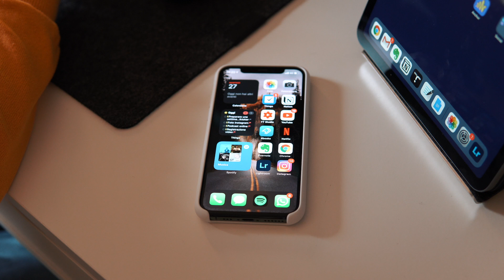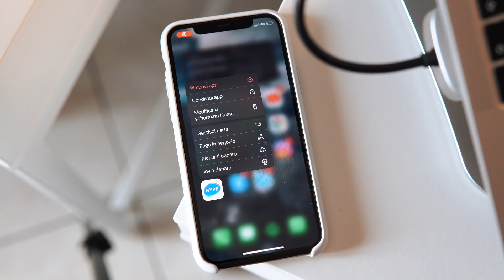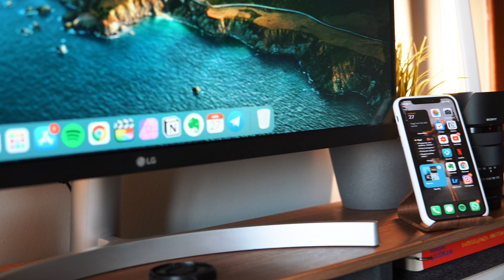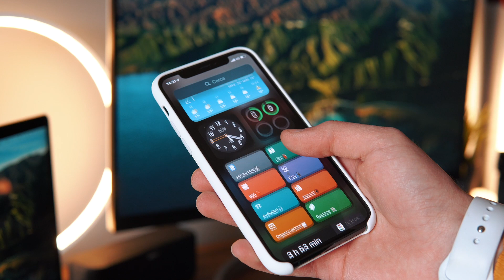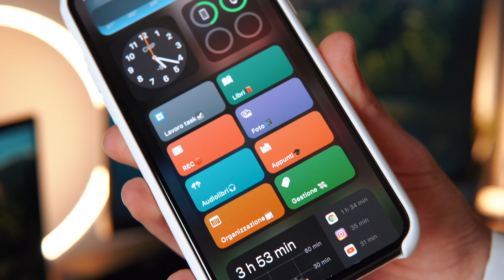Produttività con Smartphone! - 5 CONSIGLI per Essere più PRODUTTIVI📱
Questa settimana affrontiamo il discorso della produttività sotto diversi punti di vista e, in questo video specifico, ci concentriamo sulla produttività con smartphone. Come detto in apertura ultimamente ho un pò sottovalutato questo discorso, e ho un pò sottovalutato l'effettiva realizzazione di un aggiornamento al riguardo... e quindi di un video, come questo, dove vi do un pò di consigli per essere più produttivi, e un pò di dritte generali che si basano su quella che è la mia esperienza e le modifiche che, come detto anche in video, ho effettuato sul mio dispositivo principale.
In video ovviamente ho accentuato l'attenzione su iphone ma, naturalmente, il tutto è applicabile a qualsiasi dispositivo anche android e più in basso troverete le varie soluzioni lato applicazioni.
Naturalmente per altri video del genere sapete molto bene cosa fare e mi raccomando per qualsiasi domanda, dubbio, info ecc... vi aspetto sempre qui sotto nei commenti.

Capiamoci: 0:00

Consiglio 1: 1:20
Elimina le app che non utilizzi! Ricaverai spazio e attenzione su ciò che effettivamente ti occorre!

Consiglio 2: 3:14
Metti ordine!

Consiglio 3: 5:34
Crea dei comandi intelligenti per gestire al meglio il tuo work flow con le app!
Guida: clicca sul più in alto; tap su "aggiungi azione"; tap su "scripting"; tap su apri l'app; selezione le app e nel caso ordinale; salva!

Consiglio 4: 8:22
Monitora il tempo di utilizzo delle varie app!

Consiglio 5: 8:45
Seleziona un app per gestire il vostro tempo!

Conclusioni: 10:04